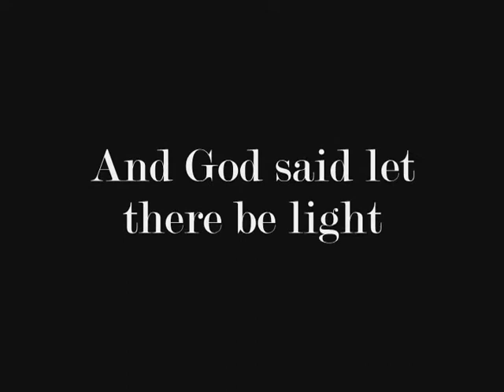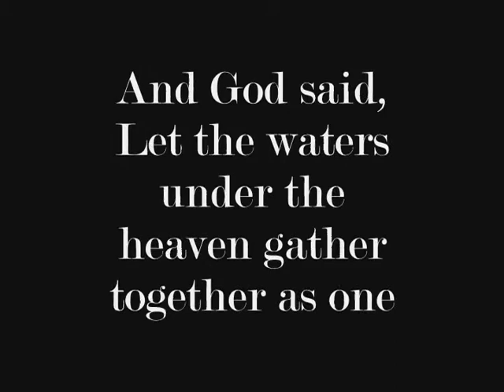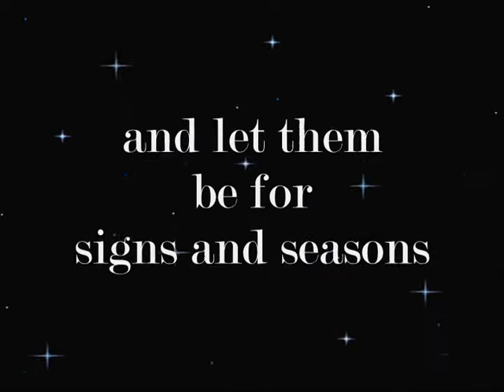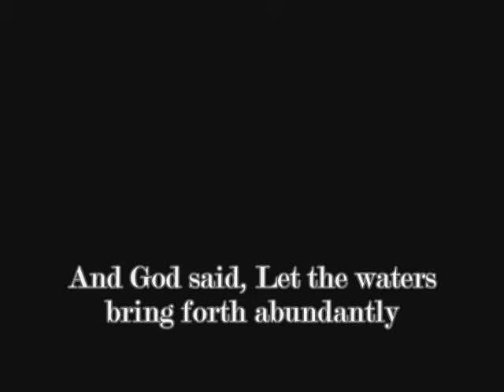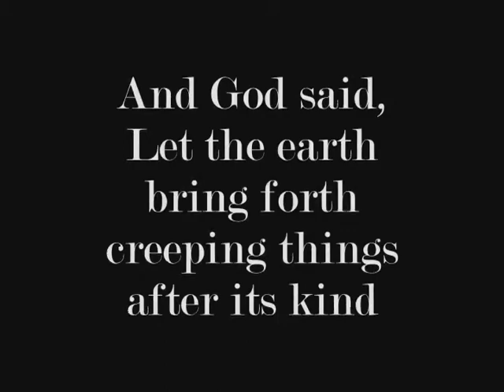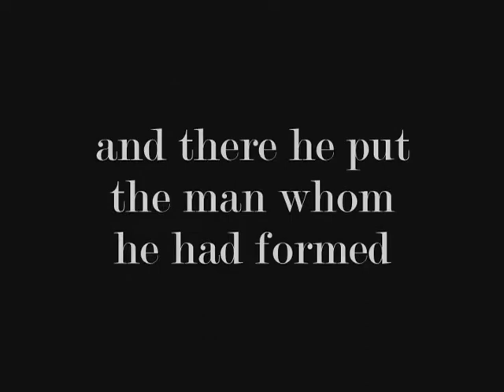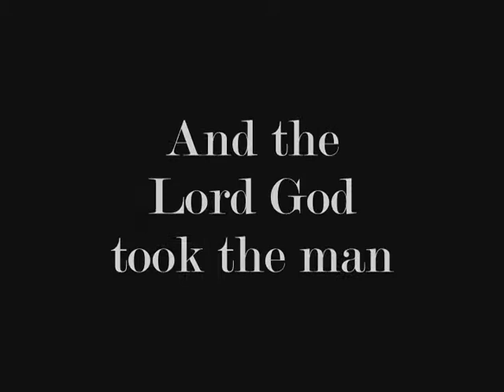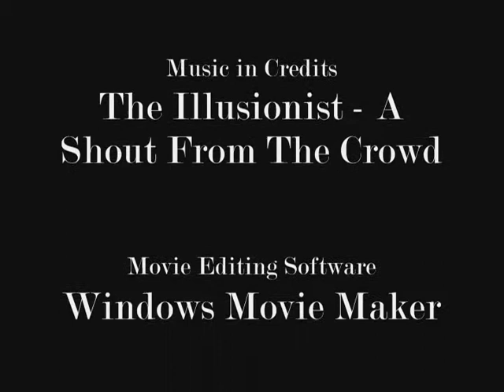Genesis Creation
Brief illustration of the creation according to Genesis.